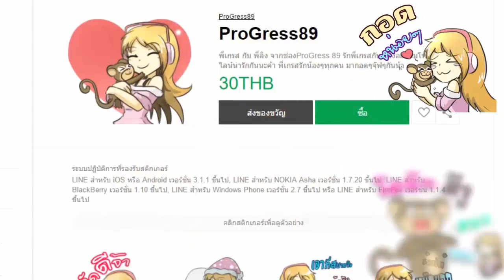(Land Story) Zombie Land ดินแดนซอมบี้ EP140 ราชาจะถูกลอบฆ่าแล้ว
อย่าลืมไปดูไลฟ์สดพี่เกรสได้ทุกวันตอนที่เพจเฟสบุ๊คFacebookนะค่า

ProGress89
OverlightTH
poon
khim
NooN
Aum
MIN